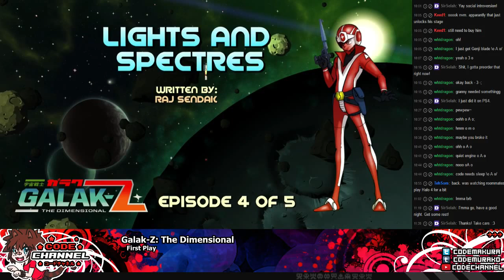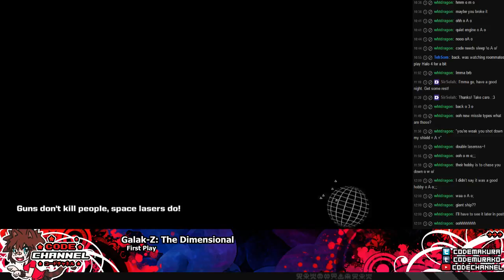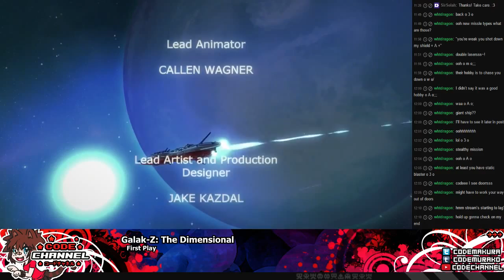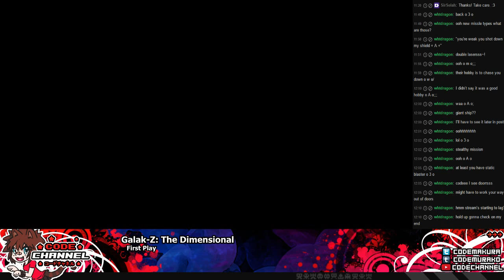Galak-Z Ep.8 (First Play) -- Last Mission for Now! (Finale)